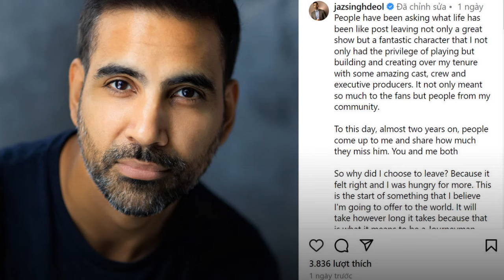Why EastEnders Star REALLY Quit - Shocking Truth Revealed | EastEnders spoilers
EastEnders spoilers next week from 22nd - 25th July 2024

Why EastEnders Star REALLY Quit - Shocking Truth Revealed

In this exclusive interview, the former EastEnders star opens up about the true reason behind their sudden departure from the popular British soap opera. Get ready to uncover the shocking truth and find out what really led to their decision to quit the show. From behind-the-scenes drama to personal reasons, this revelation will leave fans stunned. Watch now to discover the real story behind the EastEnders star's unexpected exit.

I have the inside scoop on why the EastEnders star decided to quit - you won't believe the shocking truth I uncovered!

EastEnders star reveals real reason why he quit

Jaz played Kheerat Panesar in EastEnders and departed in November 2022, when the troubled character went to prison and took the fall for Suki over Ranveer’s murder, unaware Rav was actually responsible for the death

Last summer, the actor dashed hopes of returning to Walford as Kheerat when he announced a new career journey
Jaz, 35, shared what life has been like since leaving Walford

We talk soaps: eastenders spoilers, emmerdale spoilers, Corrier spoilers, hollyoaks spoilers, .

EastEnders is a British television soap opera created by Julia Smith and Tony Holland which has been broadcast on BBC One since February 1985. Set in the fictional borough of Walford in the East End of London, the programme follows the stories of local residents and their families as they go about their daily lives. Within eight months of the show's original launch, it had reached the number one spot in BARB's television ratings, and has consistently remained among the top-rated series in Britain. Four EastEnders episodes are listed in the all-time top 10 most-watched programmes in the UK, including the number one spot, when over 30 million watched the 1986 Christmas Day episode. EastEnders has been important in the history of British television drama, tackling many subjects that are considered to be controversial or taboo in British culture, and portraying a social life previously unseen on UK mainstream television